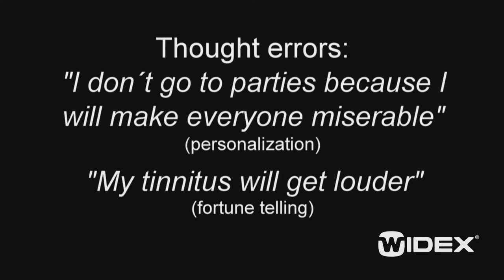CBI - 8. Thought error: I don't go to parties because I will make everyone miserable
Cognitive Behavioral Intervention (CBI) - 8. Thought error: I don't go to parties because I will make everyone miserable. Duration: 05:06.